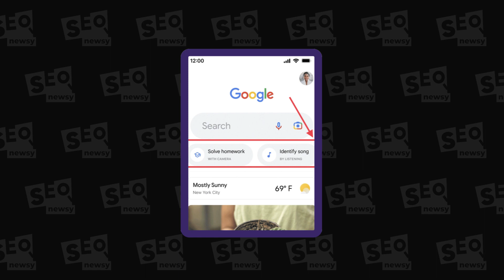W SERP-ach wygrywają strony, które kradną oryginalny content? 🚨 | SEO Newsy odc. 36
Halo, policja? Proszę przyjechać do Google’a 🚔 Najwyraźniej w świecie wyszukiwarek kradzież jest legalna. Okazuje się, że po September Core Update strony, które kopiują i nie podają źródła mogą rankować wyżej, niż te z oryginalną treścią. Co na to eksperci Google? Nie pomagają. Więcej opowie Wam nasza prowadząca, Aleksandra Bielecka.

Rozkład jazdy:

0:00 W dzisiejszym odcinku
0:08 Intro
0:11 Kradzież contentu popłaca
1:20 Link juice to fikcja?
1:47 Zmiany w Google Tag Manager
2:26 5 nowości w mobilnej wyszukiwarce
3:00 Pożegnanie